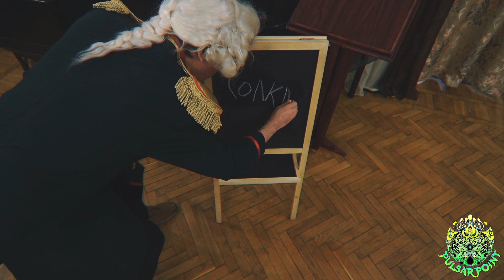Фанковый понедельник №37: День рождения буквы "Ё"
Ё ё ё, понедельник начинается во вторник, а это значит наступило время фанка! И мы продолжаем рубрику: "Фанковых частушек" вместе с VoltAmper.

Ровно 238 лет назад была придумана буква «Ё»! Возможно, это самое значимое изобретение. Ведь куда мы без нее! Это наш ответ на английское Yo! И еще одно доказательство, что наш фанк и рэп круче. На одну букву минимум!

Фанковый понедельник выяснил, как дело было, совершив путешествие на машине времени. Так что учтите: этот выпуск основан на реальных событиях прошлого!

Запись:
Bratche records

Камера:
Игорь Смородин, Вовитто, VoltAmper, AmuLanga

00:00 - Вступление
00:17 - Песня

Если вы хотите, чтоб бы проект развивался, вы можете поддержать его материально (Support project, Donation):